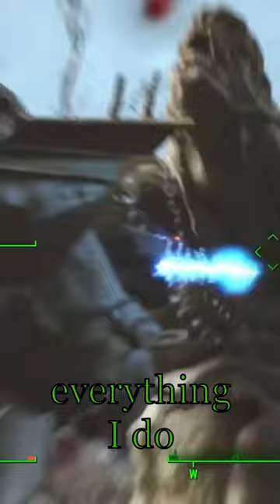Is Codsworth a Useful Companion?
Honestly only Alfred is a better butler than him.